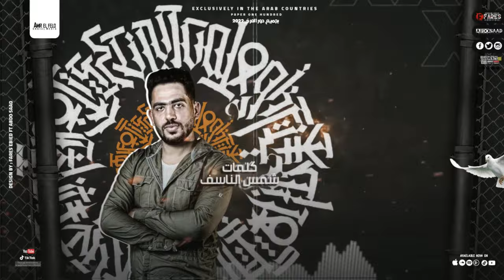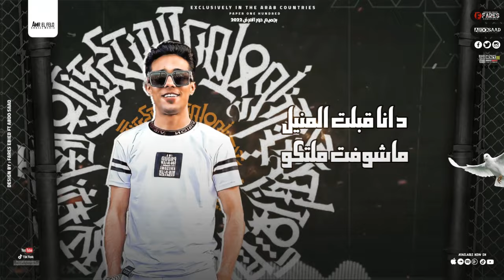يابحر ابعتلي امواجك - تيتو بندق ومودي امين وحلقولو | Yabhir Abeitli Amwajik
▶ Track : يابحر ابعتلي امواجك
▶ Singing :تيتو بندق - حلقولو - مودي امين
▶ Lyrics : شمس الناسف